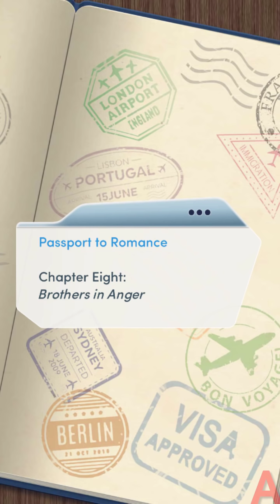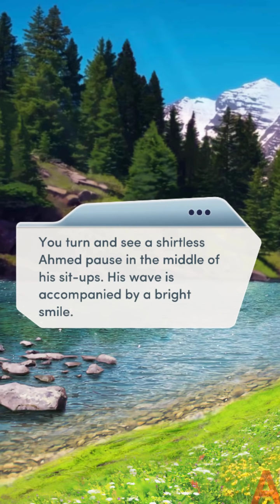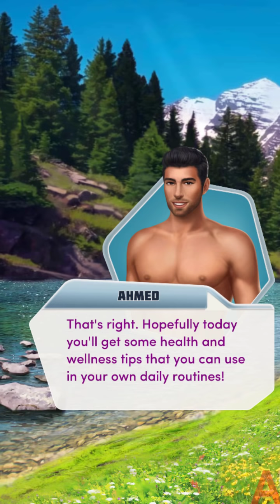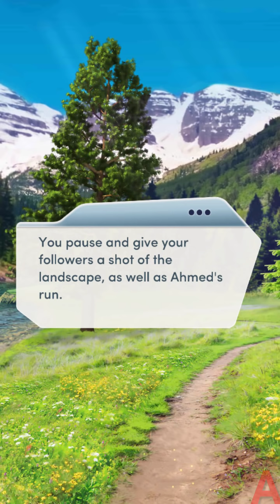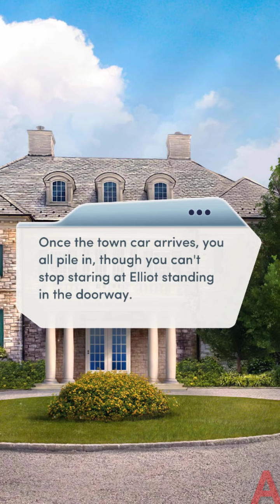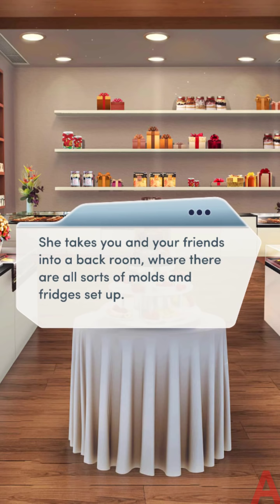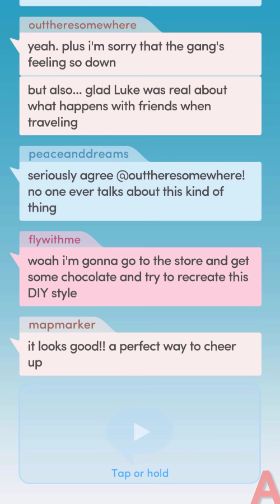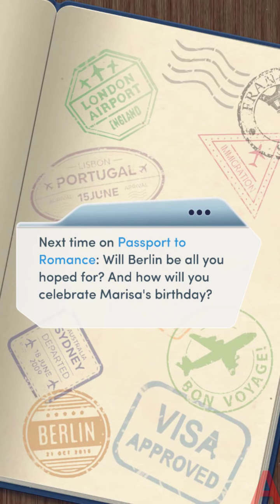Choices:- Passport To Romance Chapter #8 Sumire Route (Diamonds used)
No exclusive sumire or marisa romance scene this chapter.
also i thought elliot is gone for good lol.
Today's chapter was okay.